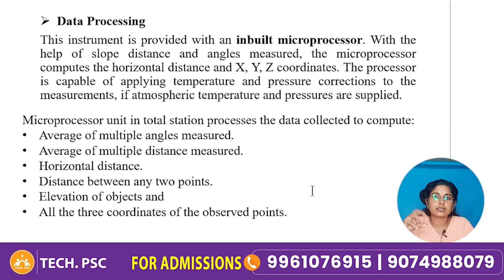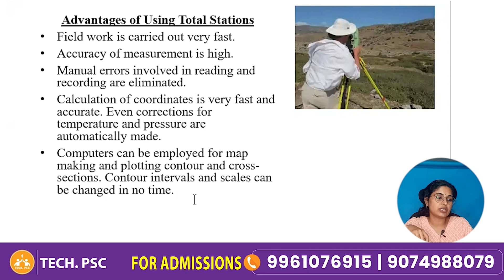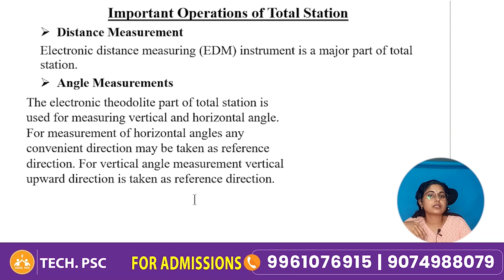Kerala water authority | Overseer gr 3 | Tracer | Exam Date | Top rank making topic | Total Station